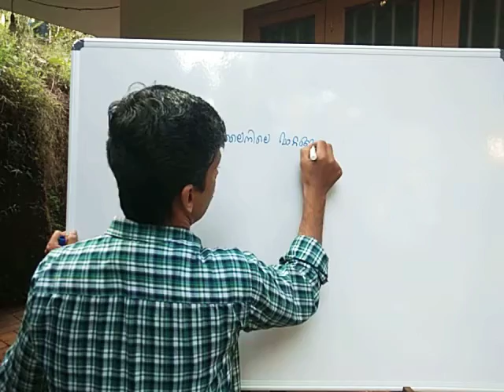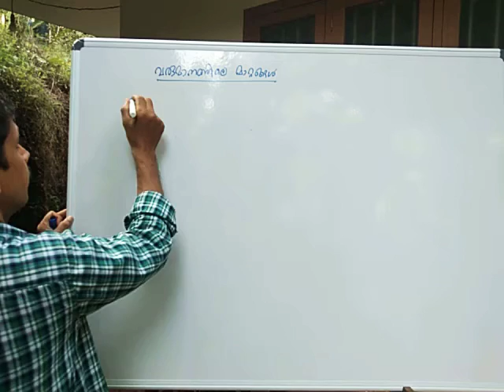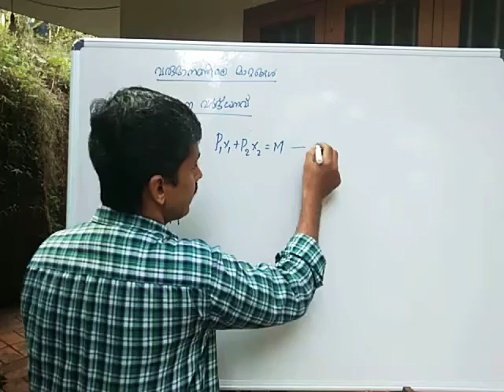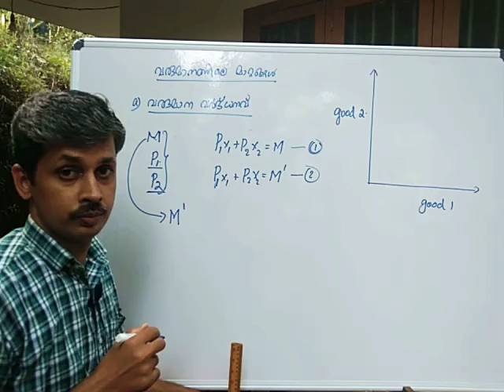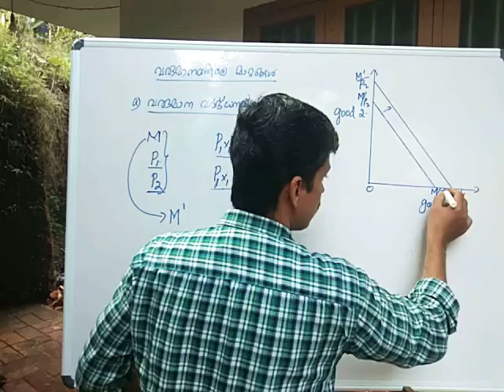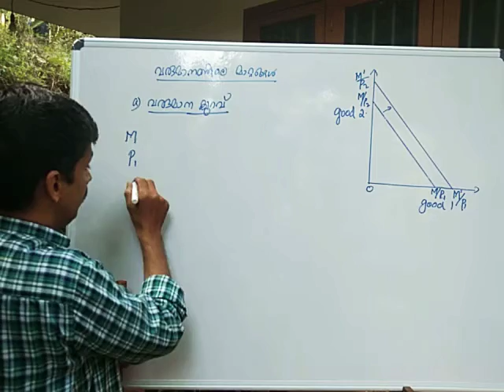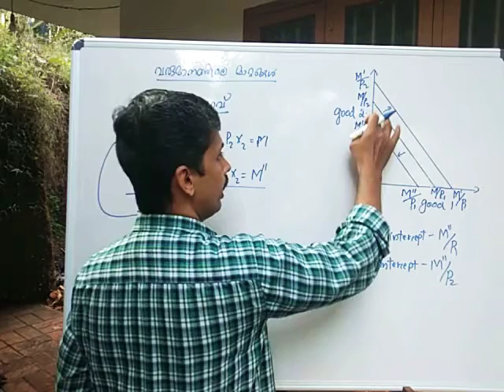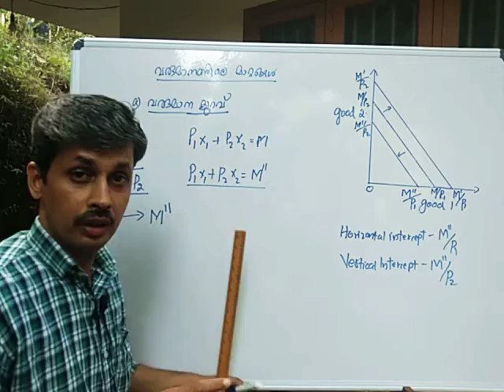Thulyatha plus two economics-chapter 2-changes in budget line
Praveen Kumar P
HSST Economics
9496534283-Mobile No